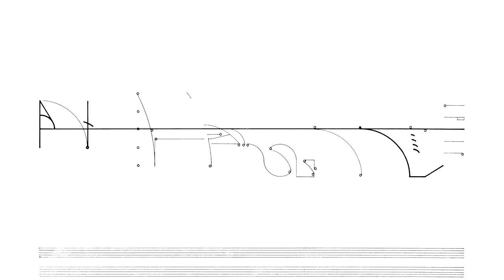Cornelius Cardew: Treatise. Page 83